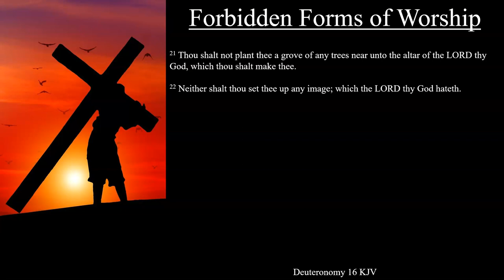Deuteronomy 16:21-22 KJV | Forbidden Forms of Worship